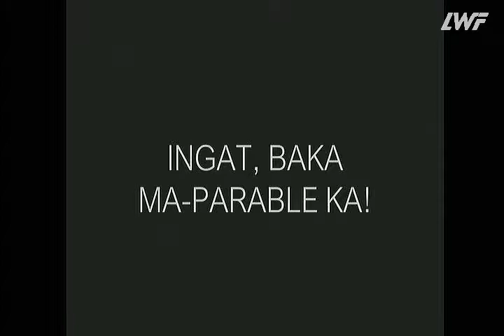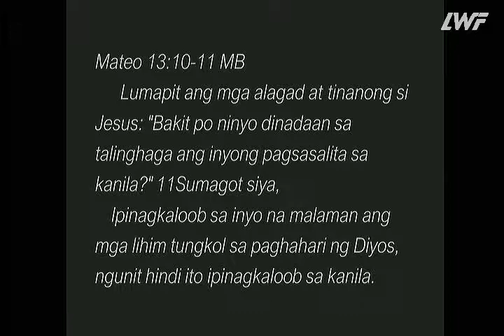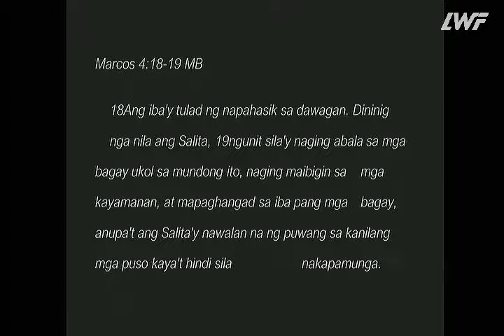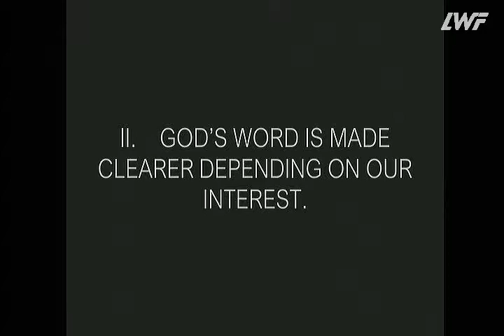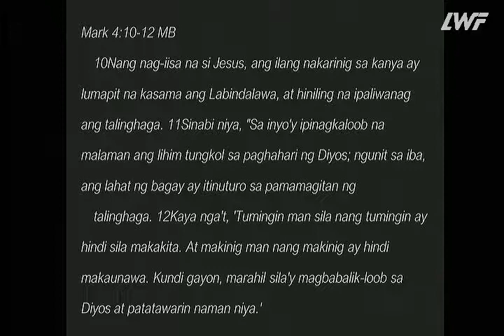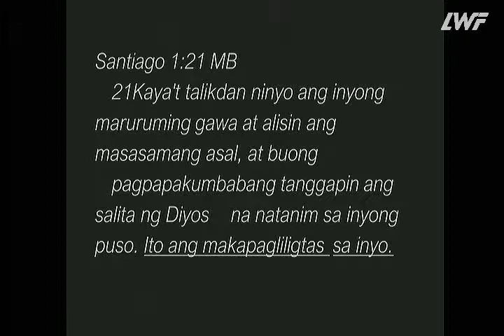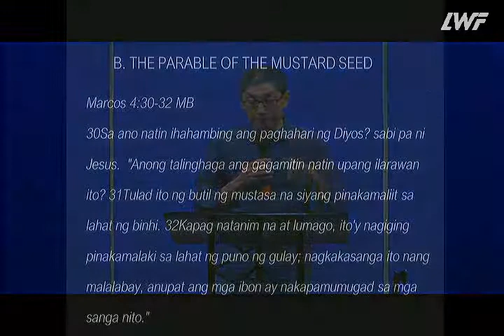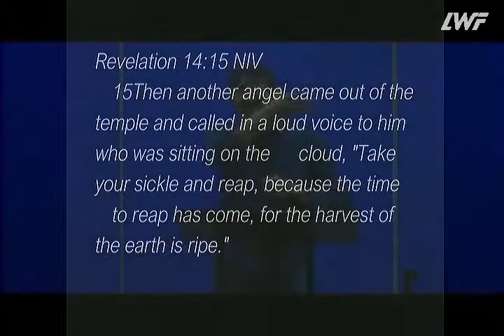Ingat Ka Baka Ma Parable Ka